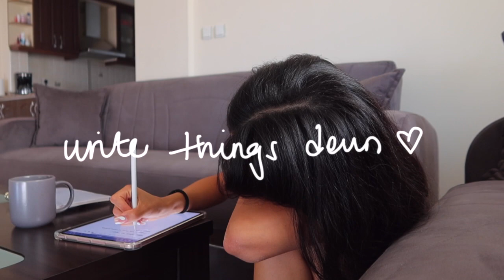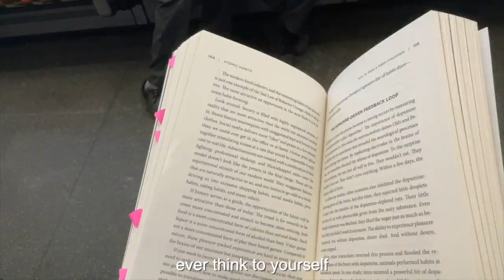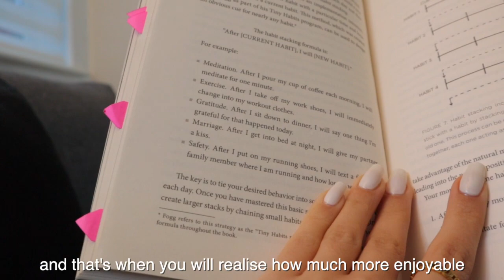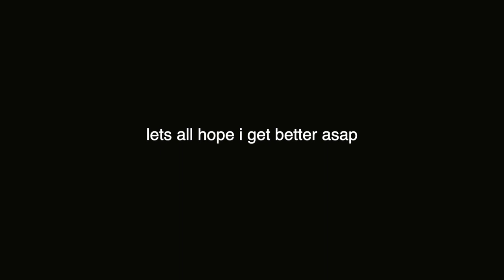HEALTHY HABITS that changed my life ✨ daily movement, eating the rainbow, clean environments +more !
♡Bit of a funny one this time :( still not feeling amazing but slowly getting there besties. Hope this could shed a little positivity into your day like it has mine ❤️

(released on the 23rd of June!)

♡FAQ:
-Age: 19
-Where do you live: London
-Editing Software: Final cut pro
-Height: 164cm
-Camera: linked above!

♡Sub count: